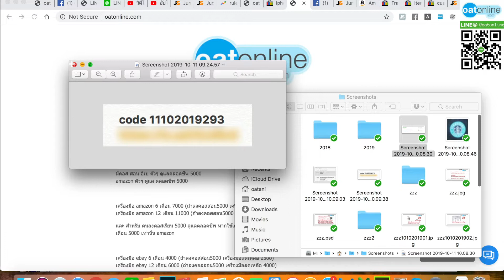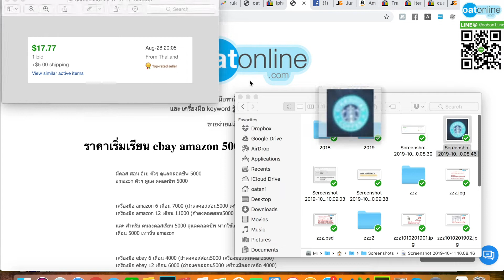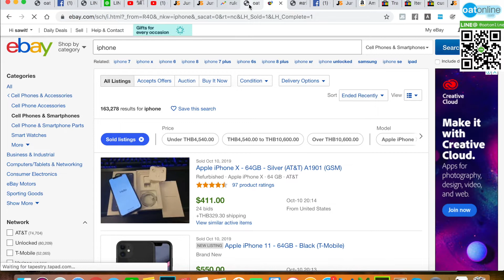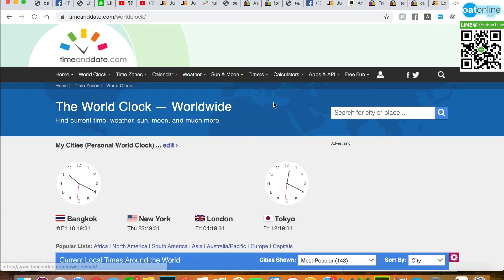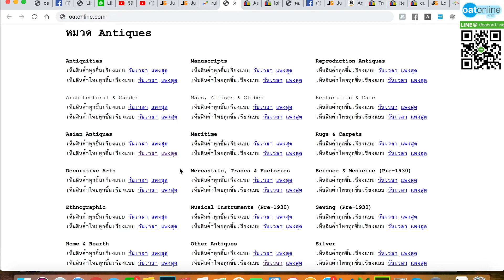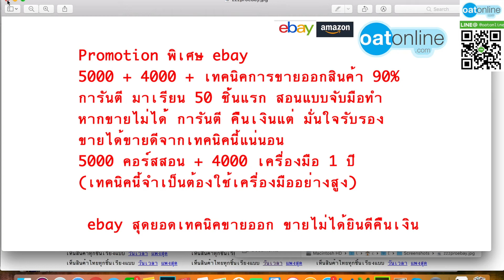สินค้า ขาย ดี ใน ebay อี เบ ย์ ขาย ของ ออนไลน์ ขาย อะไร ดี 1110201903